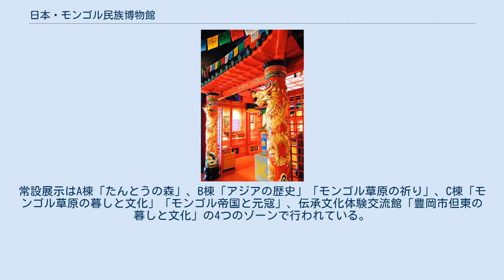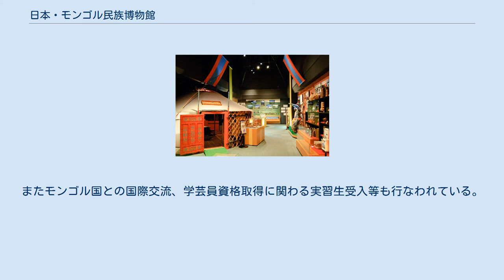日本・モンゴル民族博物館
日本・モンゴル民族博物館 A棟・たんとうの森 B棟・チベット仏教寺院 C棟・ゲル（原寸大） 日本・モンゴル民族博物館（にほん・モンゴルみんぞくはくぶつかん、英語: Japan Mongolia Folk Museum、モンゴル語: Япон Монгол ардын музей）は兵庫県豊岡市にある博物館。
1996年に開館。
2000年に増築が行われ伝承文化体験交流館が開館した。
 モンゴルの民族資料を中心に収蔵・展示し、その歴史と文化を紹介する博物館である。
館内は、シルクロードと名付けた廊下で巡るよう構成されている。
常設展示はA棟「たんとうの森」、B棟「アジアの歴史」「モンゴル草原の祈り」、C棟「モンゴル草原の暮しと文化」「モンゴル帝国と元寇」、伝承文化体験交流館「豊岡市但東の暮しと文化」の4つのゾーンで行われている。
 C棟には原寸大の「ゲル」が展示されている。
企画展は年間3～4回の割合で開催され、「モンゴル近代絵画展」「モンゴル大恐竜展」等の多彩な企画展を実施している。
またモンゴル国との国際交流、学芸員資格取得に関わる実習生受入等も行なわれている。
 ひょうごっ子ココロンカードの対象施設になっている。
 〒668-0345 兵庫県豊岡市但東町中山711